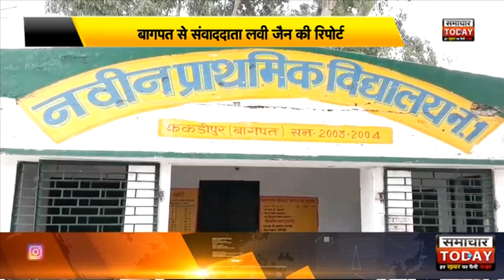Bagpat SP ने थानाध्यक्ष को किया लाइन हाजिर by samachar today